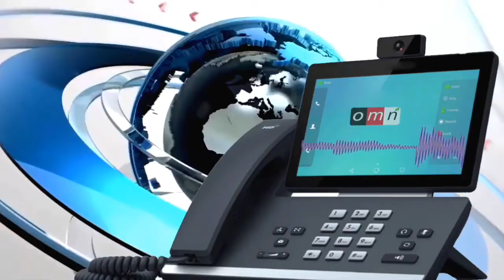OMN-ODUU GYYA DECEMBER 17/2018